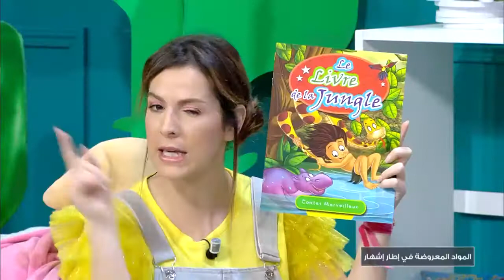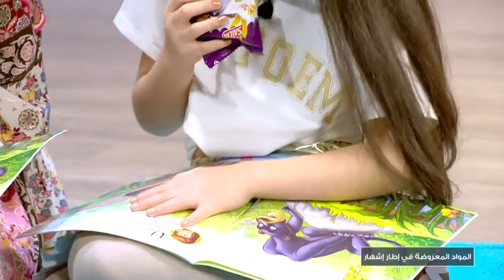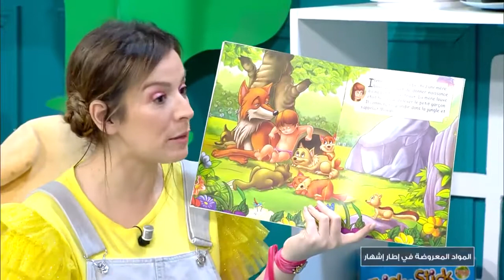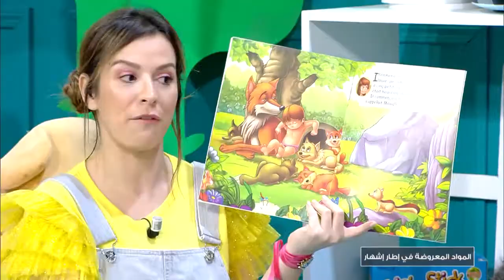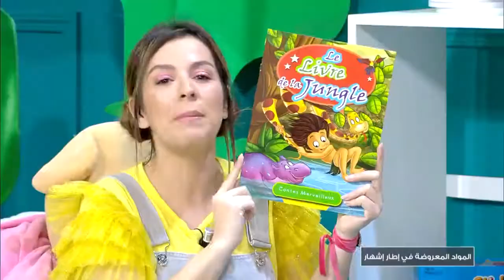Lecture Kid'z - livre de la jungle | Kounouz Edition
بيكا ليوم اختارت بش تقرالنا Livre de la jungle 📖😍

Peeka a choisi aujourd'hui de nous lire Livre de la jungle 🤩